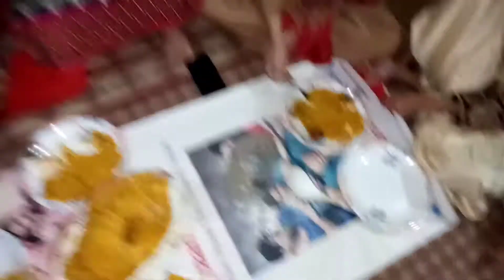HAFIZ Aswad MashAllah mery Cousin Nai Quran Pak Hifz Kr lia Allhumdulillah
or kc lagi ye video
mery Bhanjay nai Hifz kr lia MashAllah sy Allah sub Bacho Ki es qabil kry itna zaheen ho k sub Hifz kry
Ameen